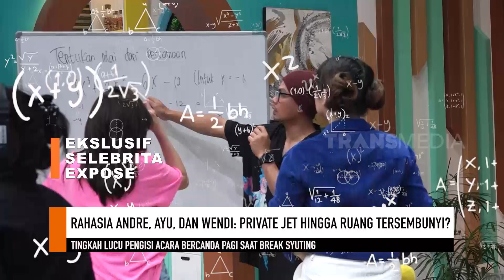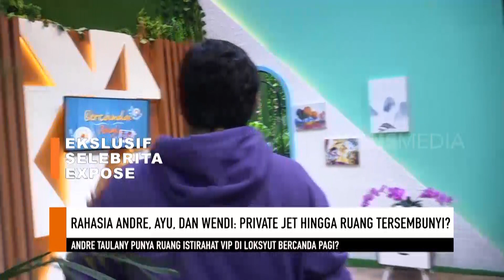Tingkah Lucu Pengisi Acara Bercanda Pagi Saat Break Syuting | SELEBRITA EXPOSE (20/05/22)